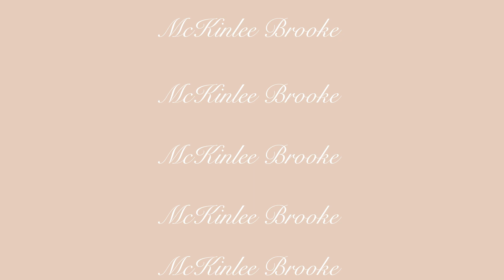MAINTENANCE VLOG PREP WITH ME TO MOVE BACK TO NEW YORK, NAILS, LASHES, WAX, PACKING|MCKINLEE BROOKE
Hey Lovely's
I know I am super behind on vlogs but just know the content is coming! Comment down your favorite part of this video.

Amazon Storefront~